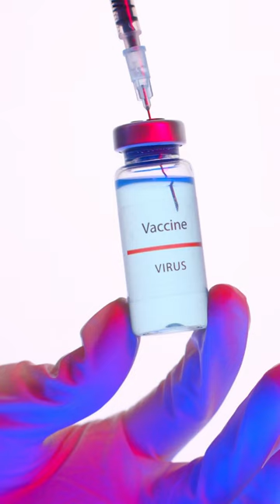The Story of Togo and Balto: How two dogs saved an Alaska town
In 1925 a diptheria outbreak caused numerous deaths in the small town of Nome, Alaska. With harsh winter conditions and frozen ports a team of sledders and their dogs were called in to retrieve the vaccine!

Check out the full length video on my channel!